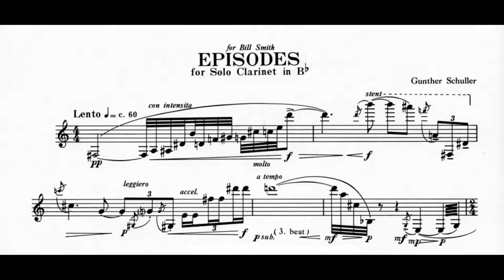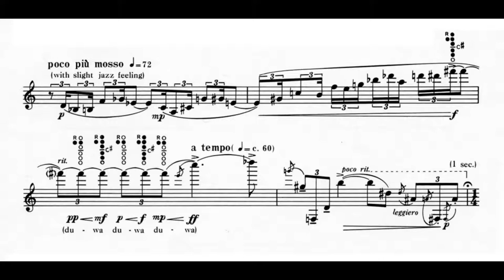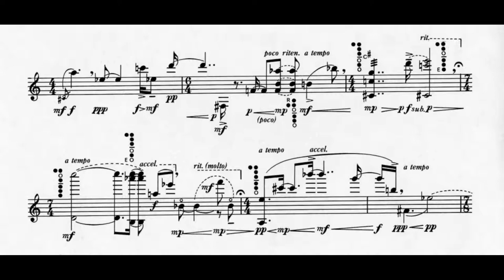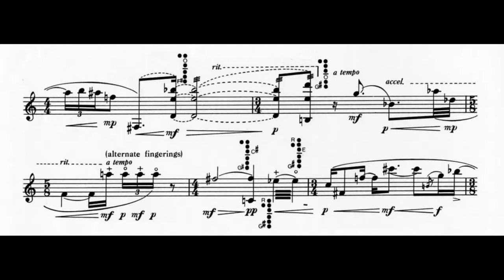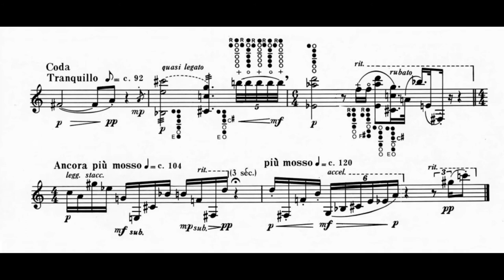Episodes - Gunther Schuller